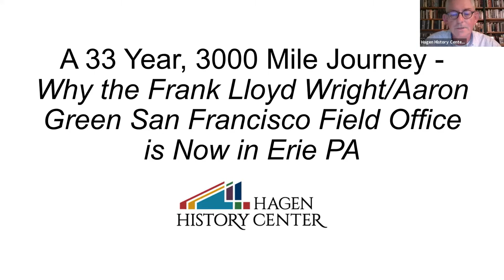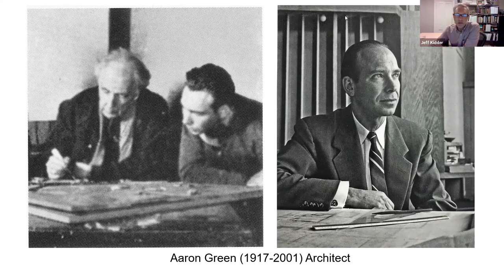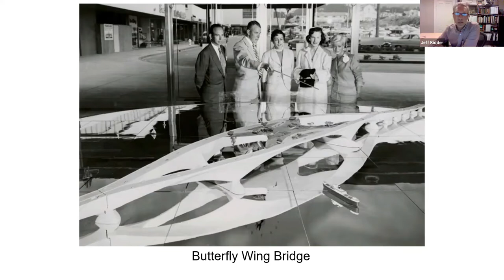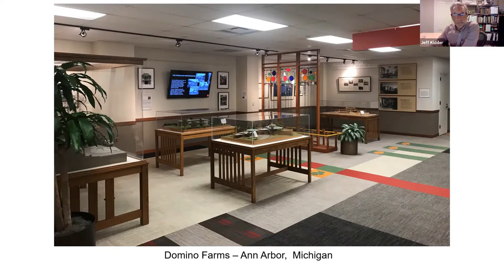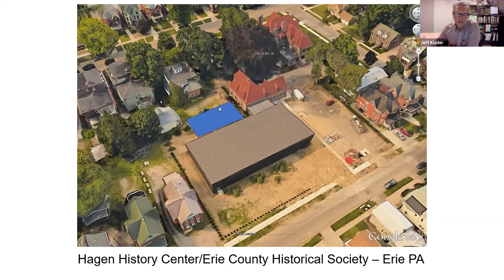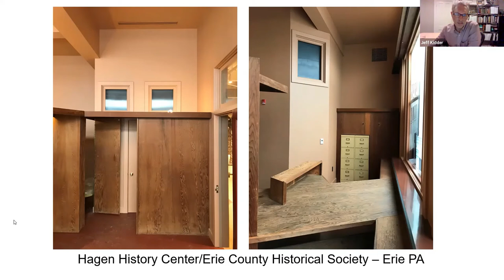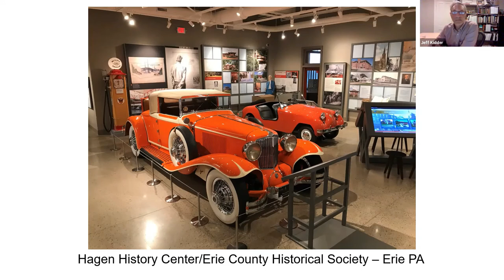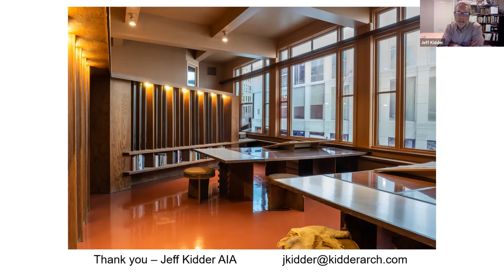The Wright Inspiration, Part 1 of 3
The Wright Inspiration Speaker Series, Part 1 of 3:  A 33 Year 3000 Mile Journey- Why the Frank Lloyd Wright/Aaron Green San Francisco Field Office is now in Erie, Pa.

Jeff Kidder of Kidder Architects will present the history of the 1951 Frank Lloyd Wright/Aaron Green Field Office originally located in downtown San Francisco, dismantled in 1988, reconstructed in Pittsburgh 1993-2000, dismantled again and stored in crates for 20 years until being reassembled at the Hagen History Center.